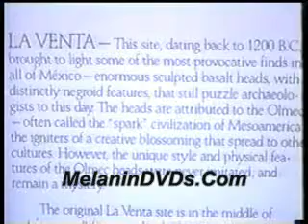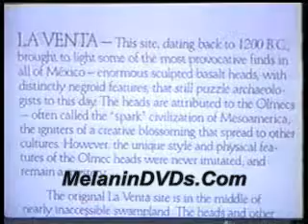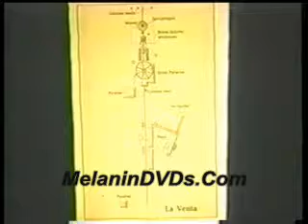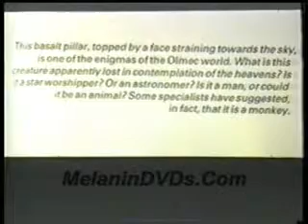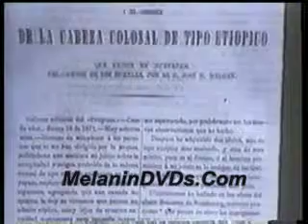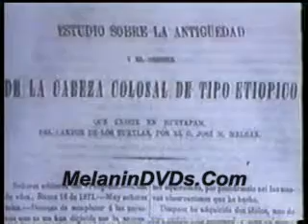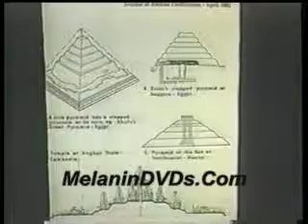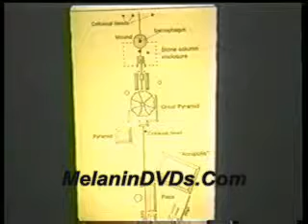Africans in Mexico Pt 3 Mathu Ater